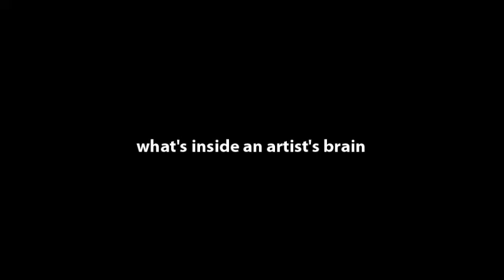What's inside an artist's brain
I had severe, terribly painful migraines. At the hospital, I underwent scans and MRIs. Nothing... Yet, I continue to have these migraines that sometimes make life difficult for me. What happens in an artist's mind? Why is it so complicated, messy, and can go in all directions? I tried to self-analyze my brain, with images from my own MRI, to understand a little bit about what's going on in my head...